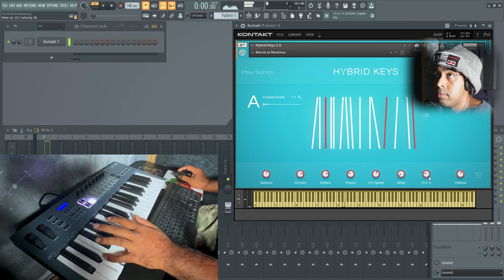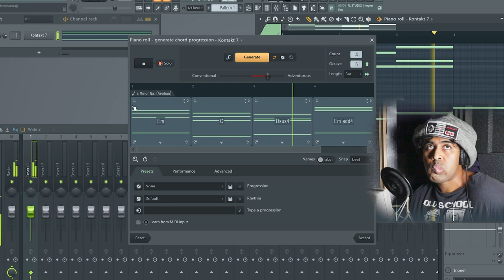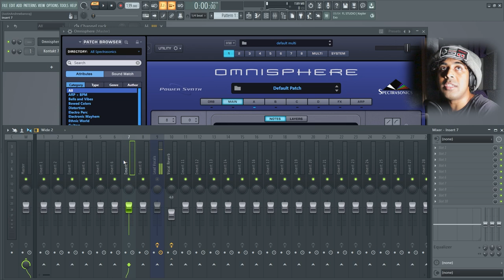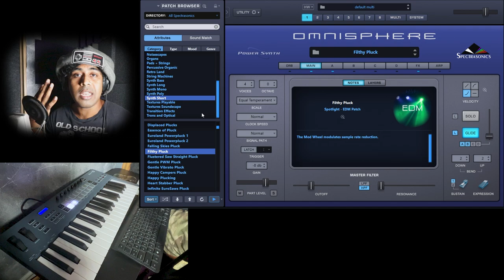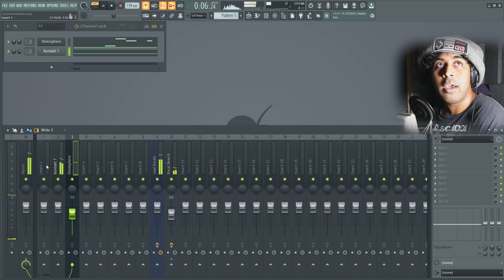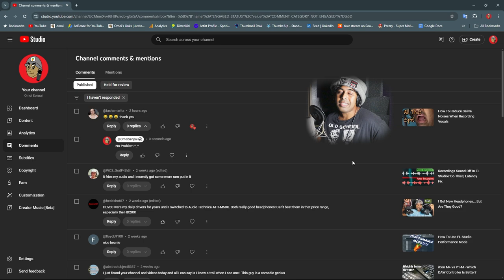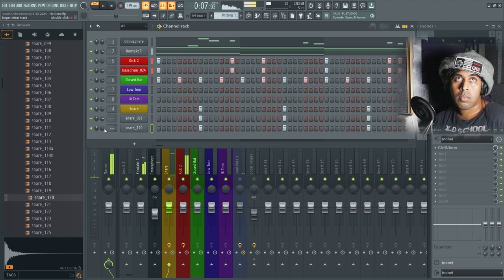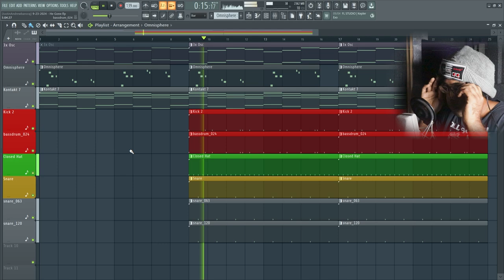This Song is for YouTube for Ghosting Me 👻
As I make a song, let's talk about what's happening to ya boy on YouTube.